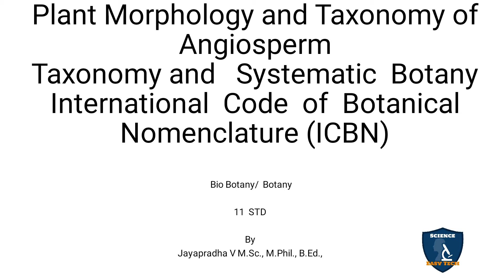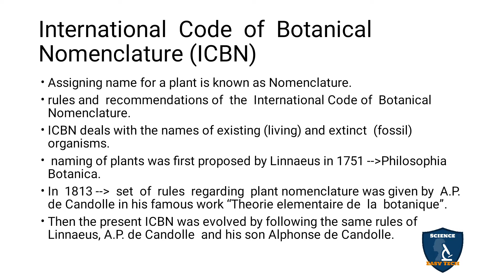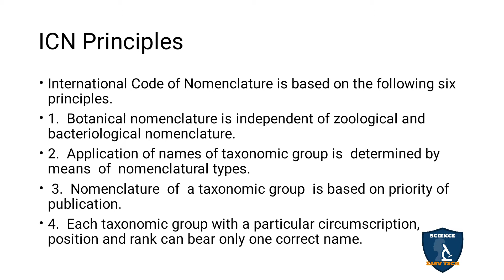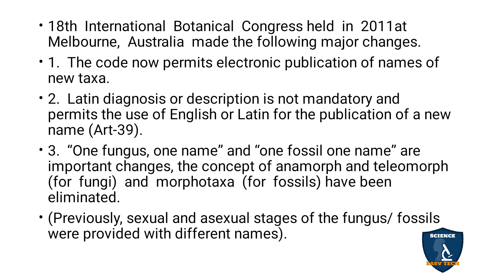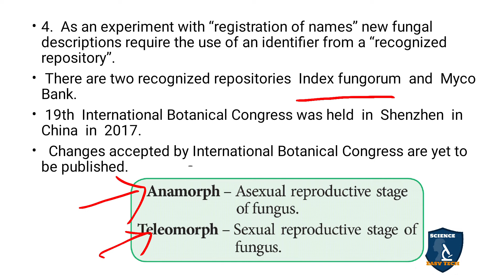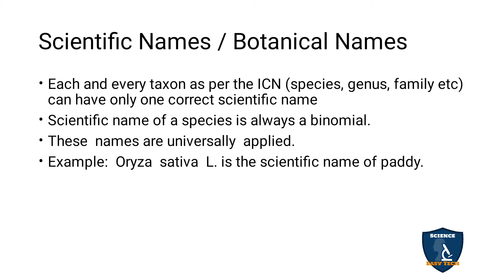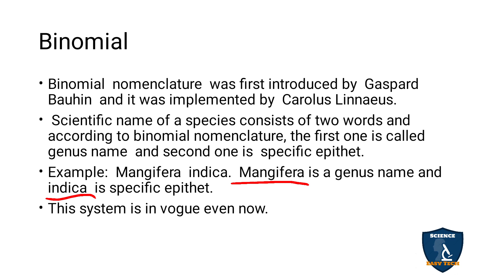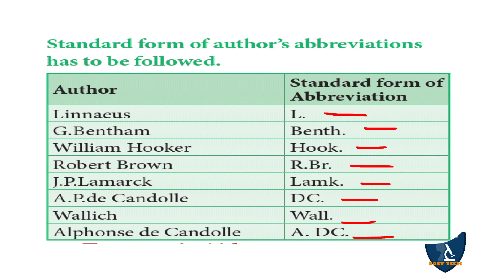ICBN in Tamil | Taxonomy and Systematic Botany I Botany I Class 11 | TNSCERT/CBSE | NEET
International Code for Botanical Nomenclature (ICBN) in Tamil  I Taxonomy and Systematic Botany | Plant Morphology and Taxonomy of Angiosperm  | 11 Class Botany | NEET | Science Easy Tech
Subject: Biology- Botany
Class: 11
Unit: 2 Plant Morphology and Taxonomy of Angiosperm
Chapter 5  Taxonomy and Systematic Botany
Syllabus: CBSE / TNSCERT
Topic : International Code for Botanical Nomenclature (ICBN)
in Tamil
International Code for Botanical Nomenclature (ICBN)
International  Code  of  Botanical Nomenclature (ICBN)
ICN Principles
Codes of Nomenclature
Vernacular names (Common names)
Scientific Names / Botanical Names
Polynomial
Binomial
Author citation